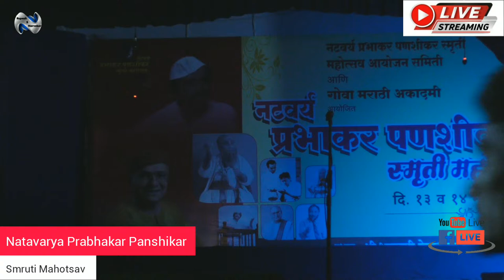NATAVARYA PRABHAKAR PANSHIKAR SMRUTI MAHOTSAV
Pernem Goa